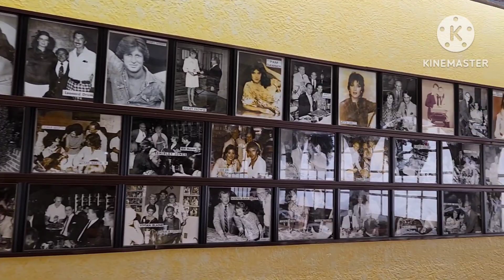Meet Paul mga karfahon😊+let's have the famous Marion's Piazza...